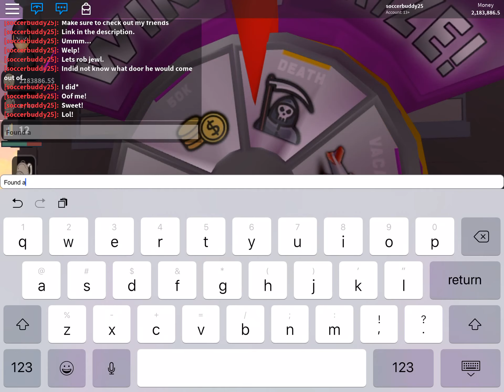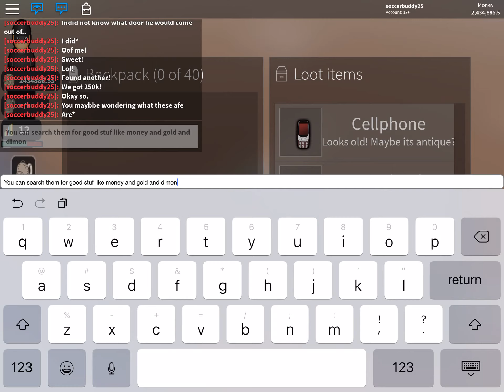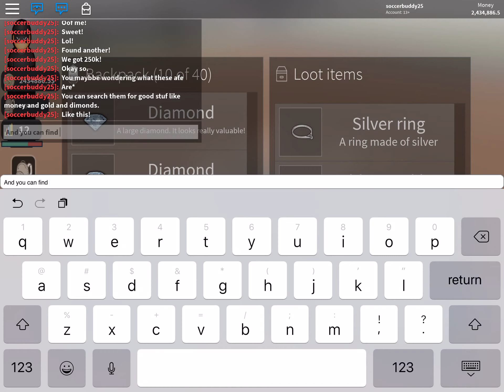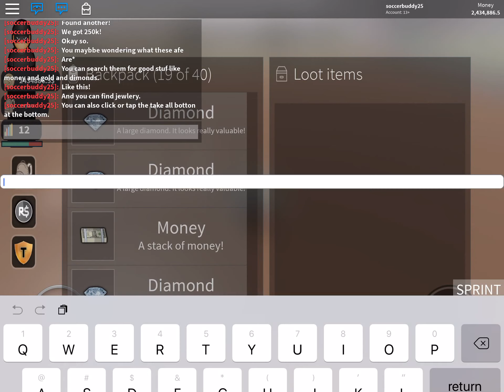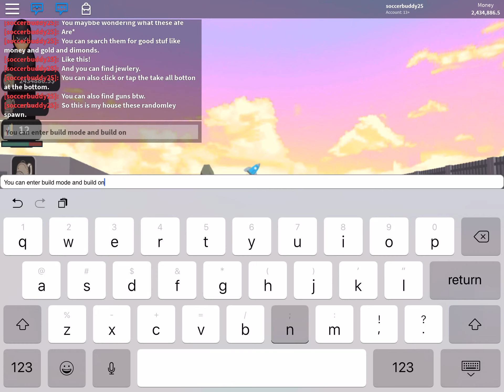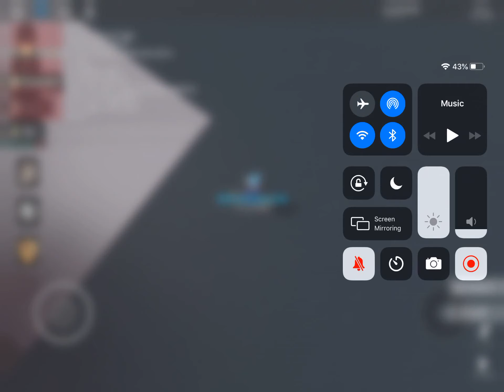Thieves life simulator!